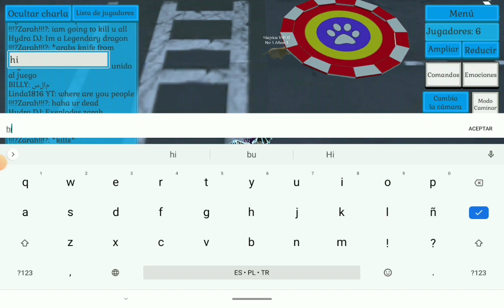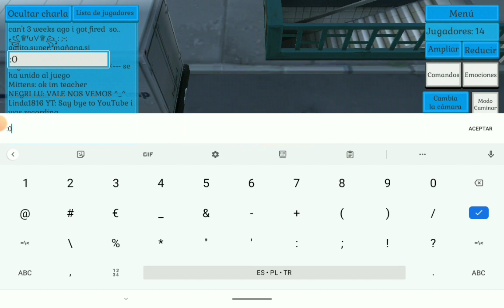Jugando Cute Pocket Cat And Puppy 3D y sitios en los edificios/Cute Pocket Cat And Puppy 3D & places